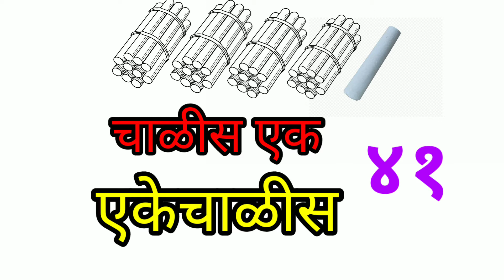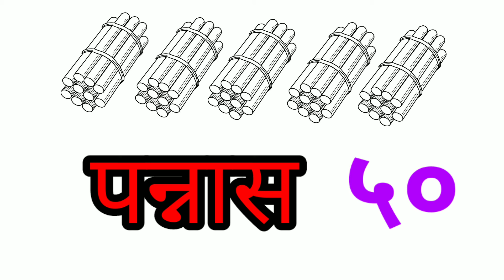४१ ते ५० संख्या वाचन व लेखन, एकेचाळीस ते पन्नास संख्या वाचन व लेखन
*नमस्कार,*
           *आम्ही आपल्यासाठी घेऊन येत आहोत इयत्ता पहिली ते सातवीपर्यंत सर्व धडे व कवितांचे अतिशय आकर्षक पद्धतीने व विद्यार्थ्यांना सहज समजतील असे शैक्षणिक व्हिडिओ.*
वरील शैक्षणिक व्हिडिओ सर्व विद्यार्थ्यांपर्यंत पोहचवा. आणी पुढील नवनवीन उपयुक्त शैक्षणिक व्हिडिओ मिळविण्यासाठी आमच्या
*Swapnil Jadhav*
ह्या *मराठी*
*Like* 👍👍 करा.
*Share*👉👉 करा.
🙏🌹 *धन्यवाद* 🌹🙏